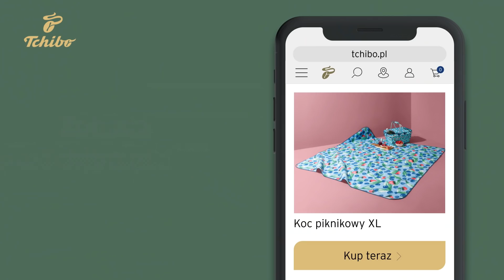Spraw sobie odrobinę przyjemności z Tchibo.pl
Znasz to uczucie, kiedy sprawiasz sobie odrobinę przyjemności?

Dokładnie tego doświadczysz w sklepie internetowym Tchibo , gdzie odkryjesz mnóstwo wyjątkowych produktów.

Tchibo.pl. Co tydzień w nowym świecie.